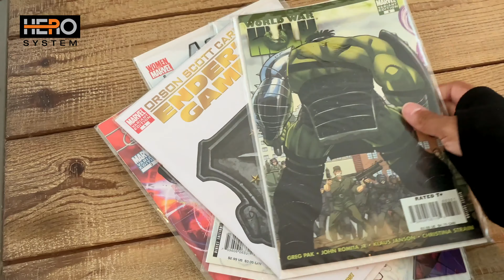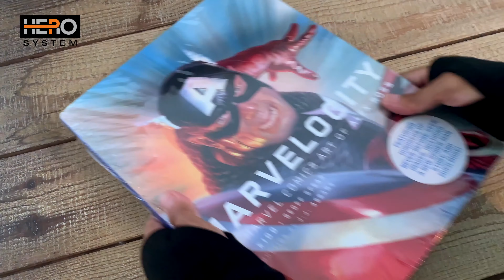Meet The Hero System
The ULTIMATE Convention Backpack - The Hero System™ by GEEKRICAN®. Created by the fans, for the fans.

Take your convention experience to the next level with a backpack system that covers all your needs in a Convention… or daily! Our backpack is divided into two systems that you can separate if you want: The Hero and The Sidekick.

Both can hold:
- Rigid Back Panel Internal Pocket
- Comic Book removable case (fits modern and silver age comics with backing boards)
- Graded Comic Book Pockets
- Convention Tubing bungee cord
- Convention Badge Holder (fits most standard convention badges)
- Pockets, pockets and more pockets! More than 10 internal and external pockets
- Durable High-Quality Coated Polyester
- Everything else you want to get in there!

Visit geekrican.com and grab yours today!